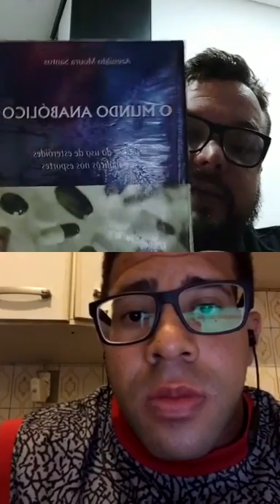fisiculturista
fisiculturista Lucas
História deles